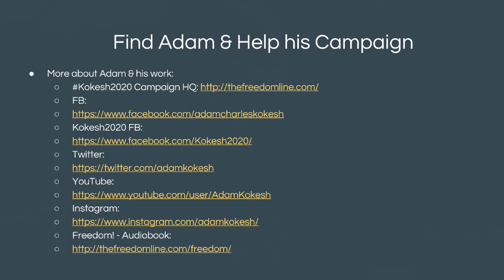Interview with Adam Kokesh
Interview with Adam Kokesh: shares his Solution for Freedom - Freedom2020 campaign to Peacefully & Orderly dissolve the US Government.

Freedom Solutions DAO is 100% funded by viewers like you.

Bitcoin: 1KsKwTpkVXa1rQF3m2bSGXGJXNartc3vWR
Ethereum: 0x964d45e9310011AE0fE511F0083172d816C5a861